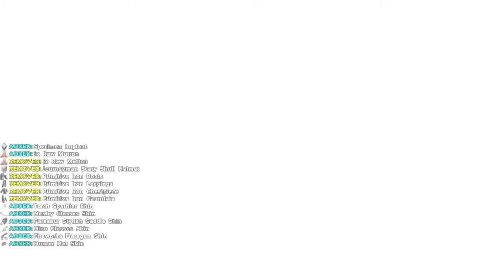Ark: Survival Evolved Thrones of Valguero/Ragnarok Rp, Mantis+Acendent Hammer= K.O